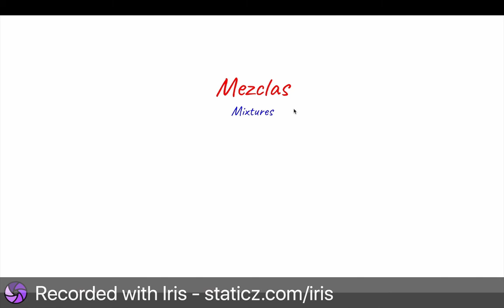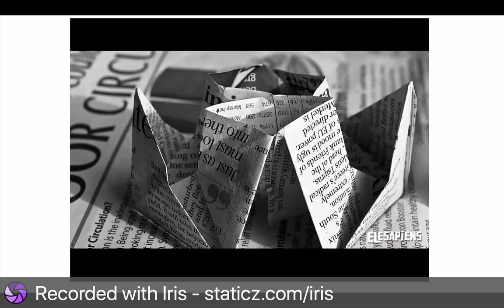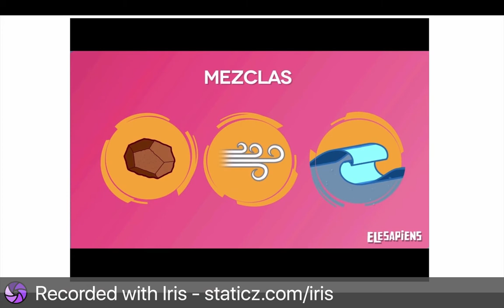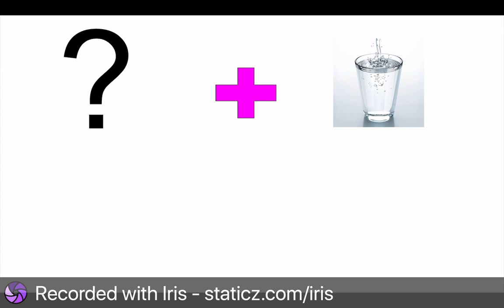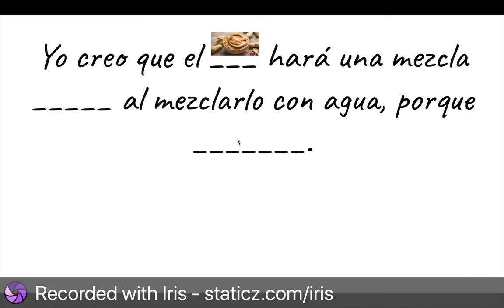Clases de mezclas